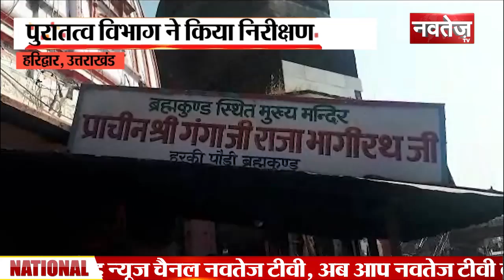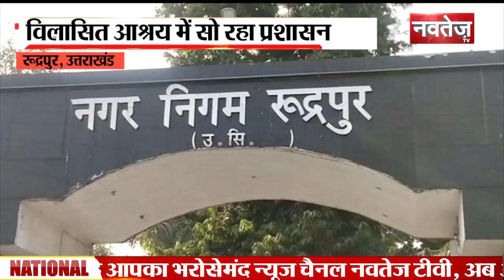Daily News Bulletin - Uttarakhand || खबर रोजाना || 17 october 2019 || 9:00 PM || Navtej TV